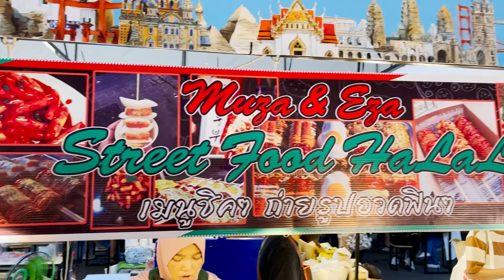Asta mananci cu 4 lei! Testam mancare intr-o piata de noapte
Bangkok este cunoscut la nivel mondial pentru viata sa de noapte. Abundenta pietelor de noapte arata ca orasul prinde viata dupa apusul soarelui. Din cauza pandemiei este foarte greu sa gasesti o piata deschisa, iar cele deschise au mai multe haine si tot mai putina mancare.. sa speram ca o sa treaca perioada asta si totul o sa revina la normal.